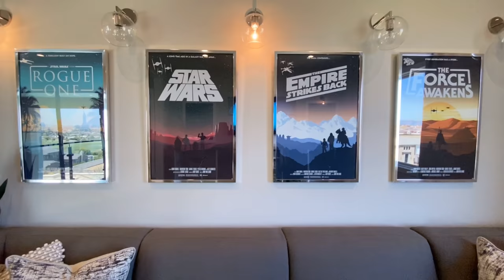【新房开箱】 高尔夫球场社区托尔兄弟| 美上云端 现代轻奢罗灵山庄别墅鉴赏|南加州最儒风富豪小区| 富贵不张扬 得意不骄矜| Toll Brothers Palos Verdes| Olgiata E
今天来带大家Tour这个位于加州最儒风富豪小区位于PV半岛的ROLLING HILLS ESTATE的托尔兄弟olgiata European ranch户型双层别墅